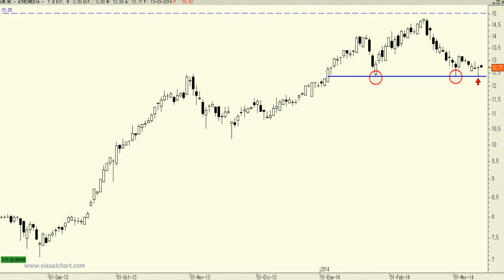Análisis técnico de Atresmedia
Quizás este sea uno de los títulos que mejor lo ha hecho desde los mínimos de la crisis. Ahora bien, en el muy corto plazo hay que vigilar la importante zona de soporte que presenta el título en el entorno de los 12,30-12,35 euros. Por debajo de este nivel sí que podríamos asistir a una corrección de cierta envergadura.